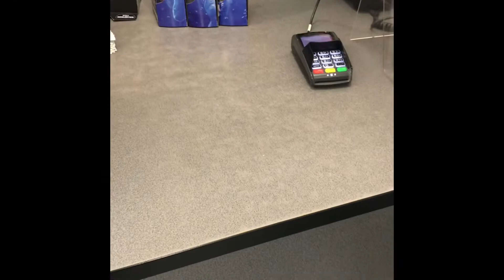EP.39 MARVEL LEGENDS HUNT, FOR BAF FAT THOR WAVE.!!!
EP.39 LOOKING FOR THE FAT THOR WAVE OFF END GAME.!!!